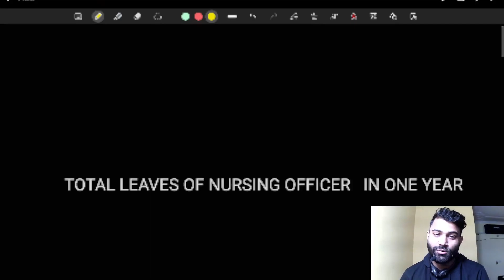NURSING OFFICER LEAVES IN ONE MONTH / YEAR BY RAVI SIR (AIIMS DELHI)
Skeleton nursing shorts videos
Skeleton nursing leaves
Aiims nursing officer ko milti h iti saari chuttiya
One month leaves pf nursing’s officer
How may leaves in one month to nursing officer
Nursing officer leaves
Aiims delhi leaves to jursing officers
CASUAL LEAVE
EARNED LEAVE
MEDICAL LEAVE
DAY OFF
GOVT HOLIDAYS